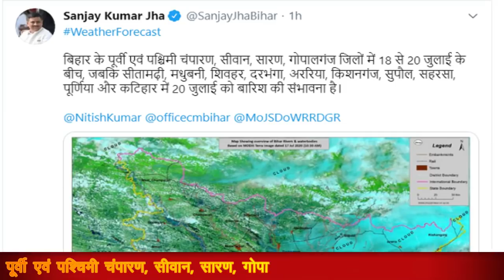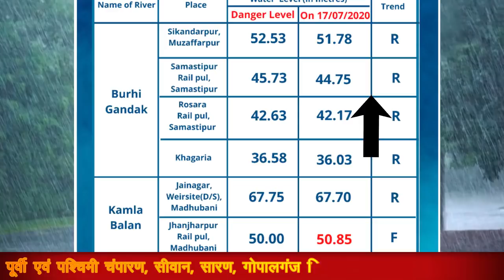Bihar Weather: बिहार के कई जिलों में 18 से 20 जुलाई तक भारी बारिश का अलर्ट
बिहार के कई जिलों में 18 से 20 जुलाई तक भारी बारिश का अलर्ट